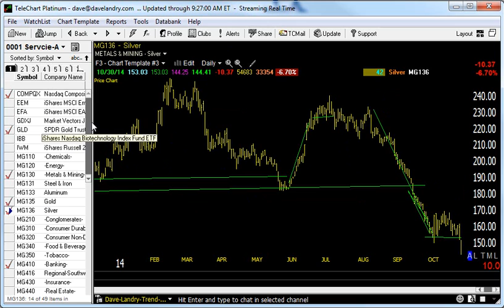10/31/14 Dave Landry's Market In A Minute